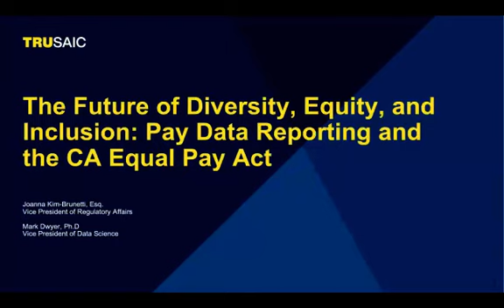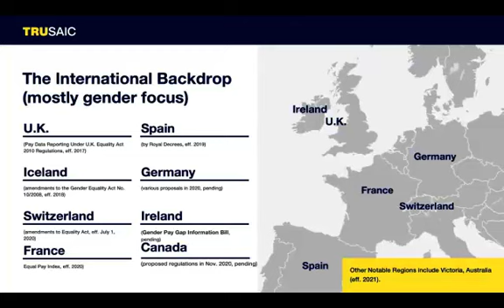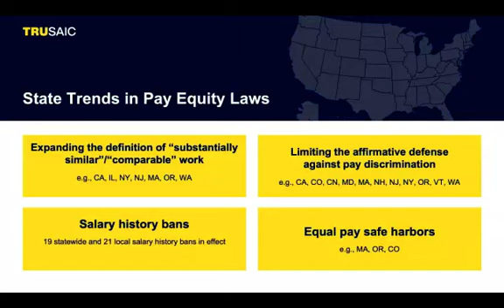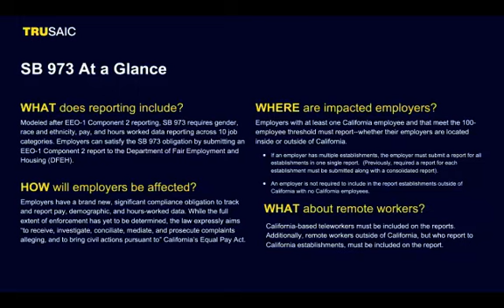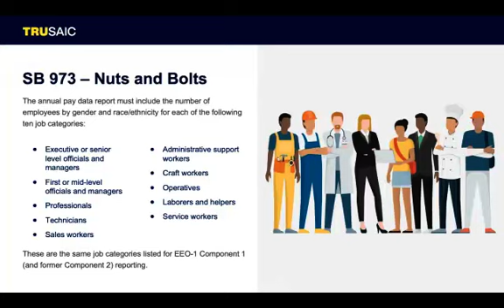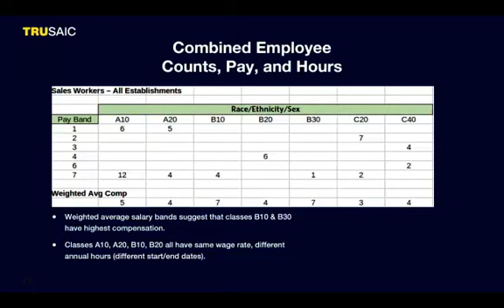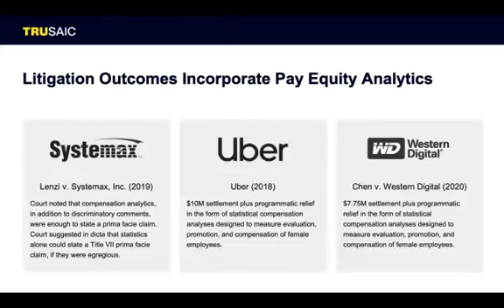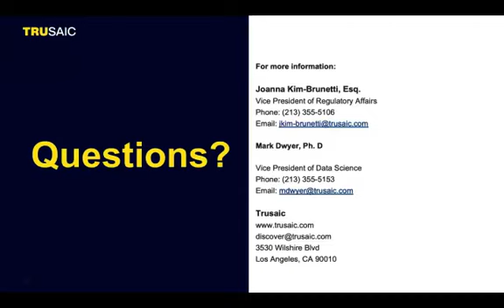The Future of Diversity, Equity, and Inclusion: Pay Data Reporting and the CA Equal Pay Act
This highly informative one-hour webinar, was created for HR and compensation professionals, executives, managers, lawyers, and business leaders. Led by Trusaic, the experts in Pay Equity and ACA Compliance.

This webinar covers the most up-to-date information and trends around DE&I reporting and Pay Equity. You’ll learn about:
-Legislative trends in addressing racial and ethnicity-based pay disparities;
-What new mandatory pay data reporting legislation, including CA SB 973, means for employers both in and outside of California;
-How to concretely measure and overcome pay inequities within your organization;
-Why now is the time to start monitoring pay equity – and how best to do it – along with why monthly DEI measurements are so vital;